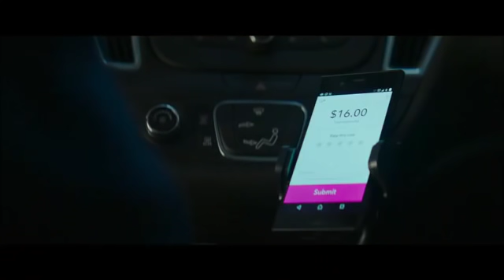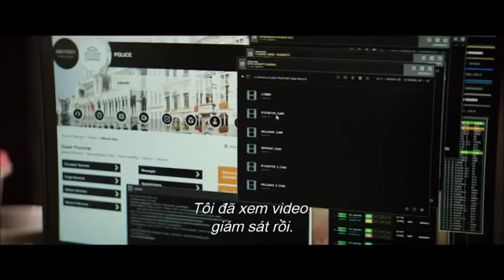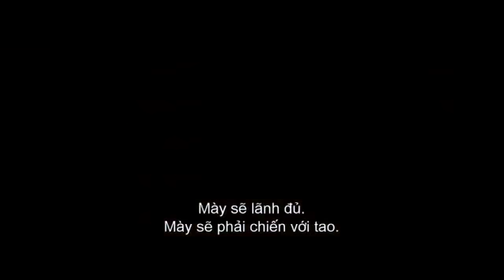THE EQUALIZER 2 - THIỆN ÁC ĐỐI ĐẦU | LOTTE CINEMA KC 24.08.2018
Thay đổi ngày công chiếu từ tháng 7 thành tháng 8. Equalizer 2- Thiện Ác Đối Đầu 2 là một bộ phim hành động cực kỳ gây cấn và kịch tính với sự tham gia diễn xuất trở lại của diễn viên gạo cội Denzel Washington. Trong phim, cựu đặc vụ CIA tiếp tục trở thành “người hùng thầm lặng” truy tìm công lý đặc biệt càng quyết liệt hơn sau cái chết của người bạn thân Susan.